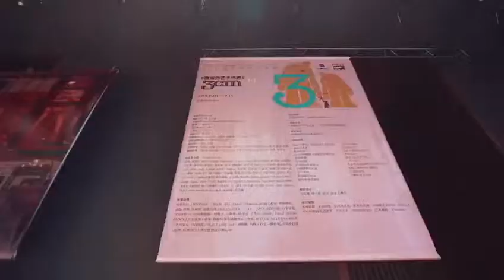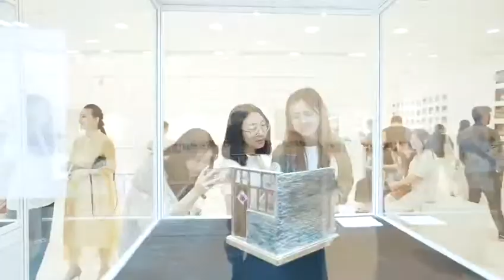China 3M Miniatures Exhibition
My items are visible at 1:23 in the video.